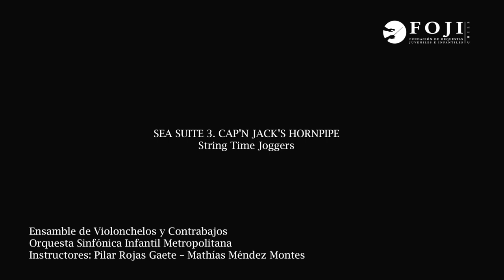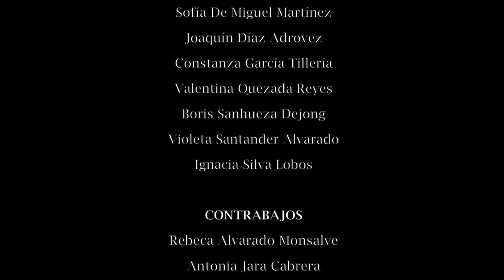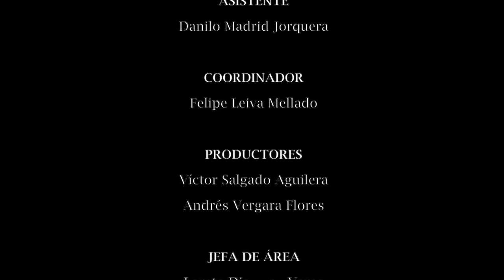String Time Joggers, Sea Suite N.3 Cap'n Jack's Hornpipe - Ensamble Violonchelos y Contrabajos OSIM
Título: Sea Suite N.3 Cap'n Jack's Hornpipe
Autor: String Time Joggers
Instructores: Pilar Rojas Gaete - Mathías Mendez Montes
Ensamble Violonchelos y Contrabajos Orquesta Sinfónica Infantil